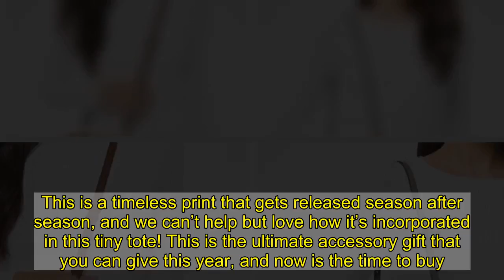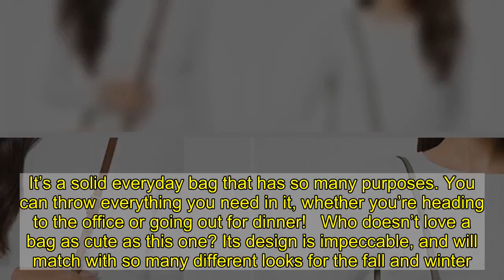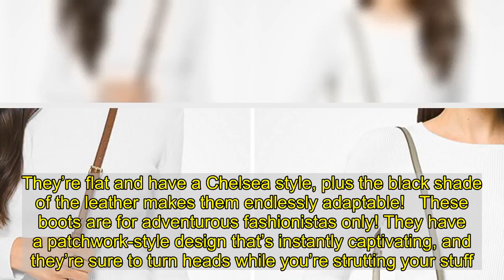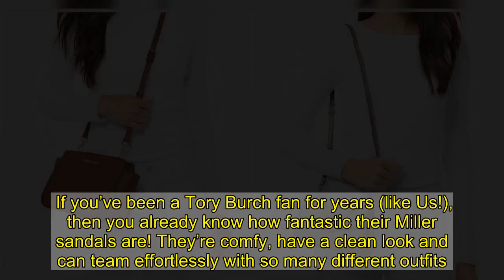Our 10 Favorite Tory Burch Black Friday Deals Happening Right Now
Please note, deals and details accurate at the time of publication but are subject to change.   Black Friday is officially underway over at Tory Burch! The beloved brand kicked things off a bit early, and we couldn’t be more excited about the deals they have lined up for Us. Here’s the low-down: You can score up to 60% off styles that are already on sale, and when you spend $250 or more, you will receive 30% off your entire purchase! Only select styles are part of the sale, but all you have to do is enter the  at checkout before you place your order to receive the discount.   We know that sales are overwhelming to some, so we picked out our favorite finds to jump-start your shopping experience. Whether you’re treating yourself or happen to be on the hunt for a holiday gift, we think you’re bound to find something that fits the bill. The best thing about shoes is that they will always fit, no matter how your current diet or exercise regimen is panning out. The holidays are all about indulging in home-cooked meals and comfort foods without guilt or stress. That’s precisely why a pair of shoes is the ideal “treat yourself” gift! These boots from Tory Burch are iconic. They have a sleek design, a trendy block heel and the brand’s signature logo in gold off to the side of the shoe. You won’t find them for a better price than right now during Black Friday!    The Gemini Link print has been a part of the Tory Burch brand for as long as we can remember, and it’s not going anywhere. This is a timeless print that gets released season after season, and we can’t help but love how it’s incorporated in this tiny tote! This is the ultimate accessory gift that you can give this year, and now is the time to buy. Any fashionista on your list will obsess over this stunning purse and use it time and time again.    The simplicity of this purse’s look makes it so versatile. It’s a solid everyday bag that has so many purposes. You can throw everything you need in it, whether you’re heading to the office or going out for dinner!   Who doesn’t love a bag as cute as this one? Its design is impeccable, and will match with so many different looks for the fall and winter.   A bag like this Kira camera crossbody will always be in style. If you have a person on your holiday shopping list that lives for purses, this one will fit in well with any collection. If it were up to Us, we would just pick it up for ourselves!   These boots are made for everyday wear. They’re flat and have a Chelsea style, plus the black shade of the leather makes them endlessly adaptable!   These boots are for adventurous fashionistas